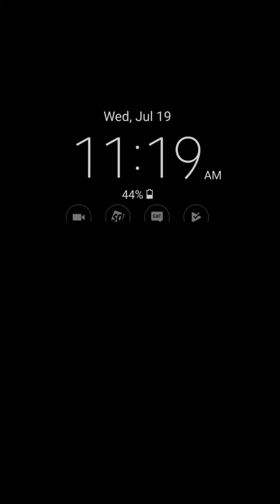Cookie Jam Level 3020 2 stars